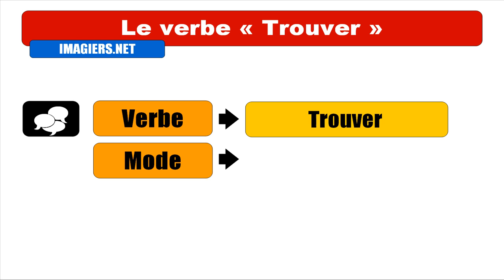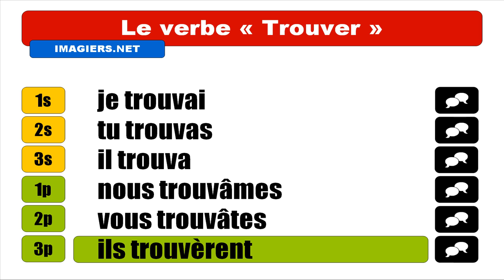FRANÇAIS LANGUE ÉTRANGÈRE = Conjugaison = Trouver = Indicatif Passé simple